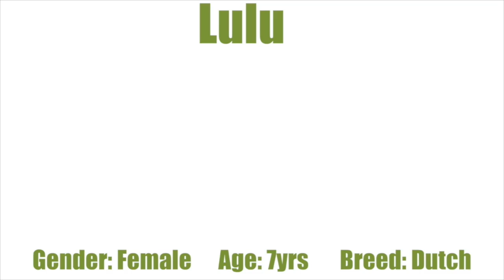Bunnies Playtime!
The Trio comes out for some bunny playtime! They sure had a ton of fun exploring their area and having some free roam time!

BIO

Hello! My name is Haley and I am the founder of 101Rabbits! The topics that I cover include (but are not limited to) Care, Housing, DIY's, How To's, and updates on my bunnies! My goal is to help educate other rabbit owners, around the world, on how to properly care for their pet bunnies!

My Bunnies!

Mocha - Holland Lop - Neutered Male - 5/5/09
Lulu - Dutch mix - Spayed Female - Summer '09
Ebony - Polish mix - Spayed Female - Summer '12
Sterling - Tan mix - Neutered Male - 1/4/16

My other hobbies besides rabbits are; YouTube (obviously), Videography, Photography, and I also love many other types of animals!

VIDEO INFORMATION

Camera used: Canon 7Dii, Canon T5i, or Canon G7x

Microphone: Rode Video Mic Pro or in camera mic

MUSIC INFORMATION